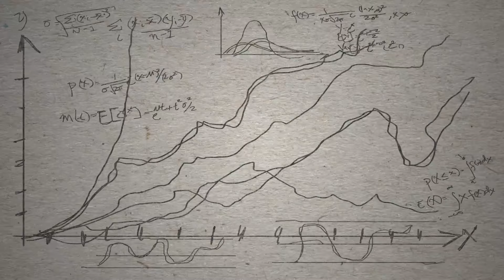Building a Franchise Empire: The Story of Supplement King - Roger King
The Entrepreneurial Spirit of SupplementKing: A Journey from One Kiosk to 100 Stores

In this episode of ReSolve Riffs, we dive into the incredible entrepreneurial journey of Roger King, the President and Owner of Supplement King, a supplement store chain based in the Halifax area, which recently celebrated the opening of its 100th store across Canada. Starting from the days of selling supplements from his dorm to scaling up to a hundred stores, Roger shares the key strategies, challenges, and milestones of his business venture. He discusses the importance of goal setting, understanding the market, the shift towards e-commerce, the power of influencer marketing, and maintaining a focus on customer needs over brand expansion. Roger also shares insights into managing a franchise model, staying ahead in a competitive market, and his personal philosophies on leadership and parenting. Additionally, we explore the potential future of the supplement industry and the impact of economic cycles on consumer spending habits.

00:00 Unlocking Business Growth: The Power of Goal Setting
00:51 Introducing Resolve Riffs: A Deep Dive into Entrepreneurship
02:54 The Entrepreneurial Journey: From Dorm Room to 100 Stores
10:26 Navigating Challenges and Learning from Mistakes
11:26 Expanding the Empire: Kiosks to Nationwide Retail Success
13:34 The Digital Shift: Balancing Online and In-Store Sales
14:39 Competing with Giants: A Unique Business Model
22:07 Franchising Success: Strategy and Expansion
33:27 Marketing Mastery: Influencers and Social Media Strategy
35:06 The Trust in Influencer Marketing
37:08 Navigating Social Media Platforms for Business
41:46 The Impact of Economic Cycles on Supplement Sales
44:49 Leadership and Business Growth Strategies
49:47 Navigating Regulatory Challenges in the Supplement Industry
55:40 Personal Insights and the Importance of Resilience

This is "ReSolve's Riffs" – published on YouTube Friday afternoon to debate the most relevant investment topics of the day, hosted by Adam Butler, Mike Philbrick, and Rodrigo Gordillo of ReSolve Global* and Richard Laterman of ReSolve Asset Management Inc.
ADAPTIVE STRATEGIES DESIGNED TO ELEVATE TRADITIONAL PORTFOLIOS
ReSolve is an alternative asset manager which focuses on providing cutting-edge, globally-diversified, and systematic investment strategies that are non-correlated to traditional portfolios. We manage private and public funds as well as bespoke separately managed accounts for investors seeking the potential to smooth out portfolio returns.

RESOLVE EVOLUTION MULTI-STRATEGY FUTURES PROGRAM: pure alpha designed to zig when traditional portfolio’s zag. Our flagship Systematic Global Macro program aims to have zero long-term correlation to global equities and bonds at a similar volatility to global equity markets.

RETURN STACKING FOR IDLE MONEY: Putting your lazy money to work. Bespoke mandates that utilize idle capital to stack ReSolve’s diversifying strategies on top.

RETURN STACKED ETFs: Unlocking the benefits of diversification by aiming to layer one investment return on top of another, achieving more than $1 of exposure for each $1 invested.